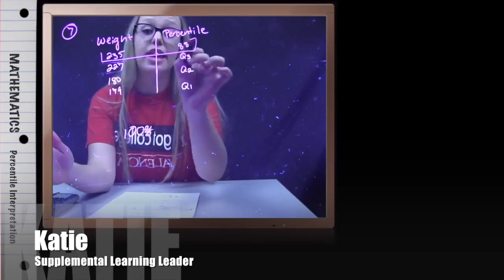Percentile Interpretation from Table